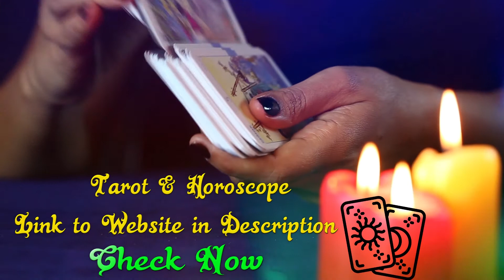Libra Love Horoscope Today April 28